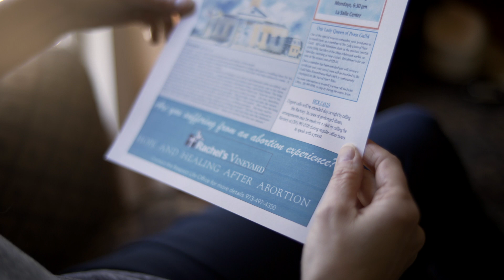Rachel's Vineyard and The Archdiocese of Newark - Silver Anniversary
The Respect Life Office of the Archdiocese of Newark and Rachel's Vineyards Ministries has offered Hope and Healing to those suffering from post abortive emotional scars.